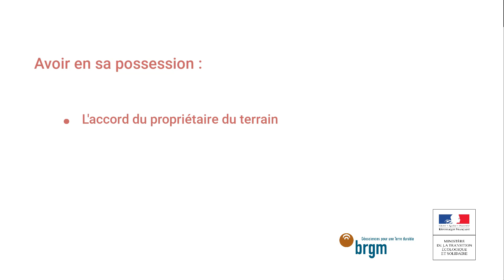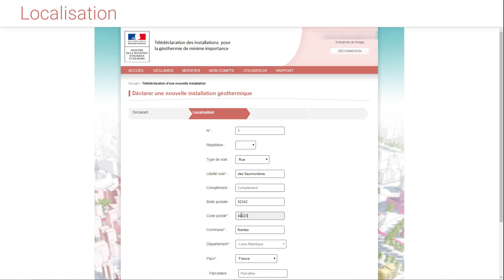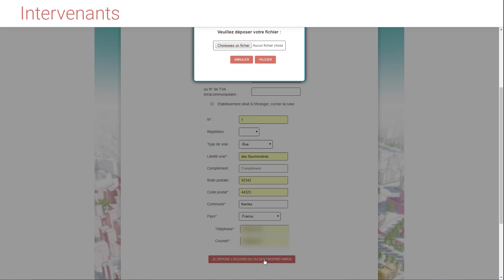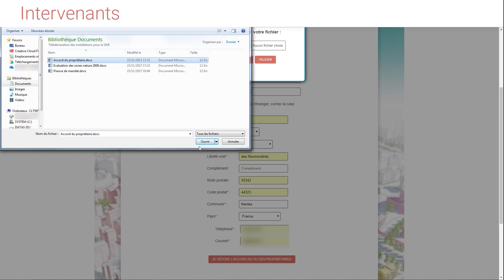Géothermie de minime importance : tutoriel pour la télédéclaration des installations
La réglementation sur la géothermie de minime importance (GMI) oblige à déclarer en ligne les installations. Le ministère de la Transition écologique et solidaire, avec l'appui du BRGM, a mis en place sur un site web dédié une application de télé-déclaration des projets de GMI. Ce tutoriel présente le fonctionnement du formulaire de télédéclaration.